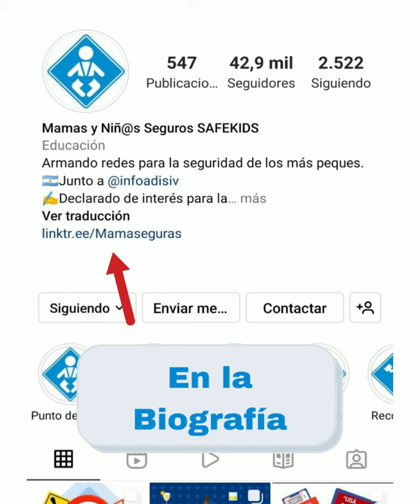¿Donde puedo acceder a las fichas? - AEIOU Parte 1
AEIOU: nuestro sistema de fichas para que pueden ver cada detalle (hasta el más mínimo) de las distintas butacas que se ofrecen en el mercado argentino.

👉🏻¿Necesitan un SRI y no saben por dónde empezar? Las fichas de AEIOU son la respuesta para dar los primeros pasos.

🤷🏻‍♀️¿Les gustaría poder ver toda la información junta y no la encuentran? Vayan a ver las fichas de AEIOU.

📚¿No saben donde buscar los manuales de un SRI que ya tienen? Si, adivinaron: AEIOU.

🙂En el video van a poder ver exactamente cómo acceder a las fichas.